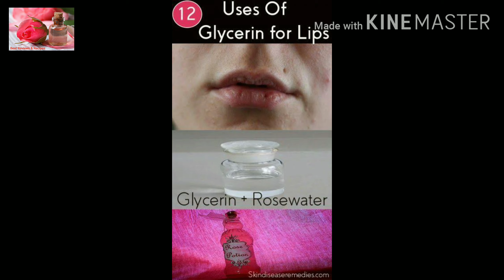How To Use Rosewater For Skin Whitening|Benefits Of Rosewater|Rosewater DIYs| Best Reviews & Recipes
Rosewater is used as a facial cleanser or toner. Just rinse your face with rose water after washing with your normal cleanser.Rosewater helps maintain the skin's pH balance, and also controls excess oil. It is a great cleanser and aids in removing oil and dirt accumulated in clogged pores.Rose water helps hydrate, revitalise and moisturise the skin giving it with that refreshed look.
The antioxidant properties of rose water help to strengthen skin cells and regenerate skin tissues. Due to the astringent like properties it possesses, rose water helps clean pores and tone the skin. Applying rose water after steaming tightens capillaries, reduces redness and blotchiness. The aroma of roses is said to be a powerful mood enhancer. It rids you of feelings of anxiety and promotes emotional well-being, thereby making you feel more relaxed. The nourishing and moisturising properties of rose water enhance the quality of hair. It is known to treat mild scalp inflammations and get rid of dandruff. Rosewater works wonders as a natural conditioner and revitalises hair growth.The scent of rose water on your pillow also helps you sleep better after a long day, making you wake up refreshed.It also helps aging skin, keeping fine lines and wrinkles at bay.

1. How To Use Rosewater for Skin Whitening
2. Benefits Of Rosewater
3. 5 Ways To Use Rosewater
4. Rosewater For Face Malayalam
5. Rosewater DIYs
6. Rosewater At Home
7. Rosewater For Face
8. Rosewater Malayalam

Best Reviews & Recipes.

Malayalam YouTube Blogger